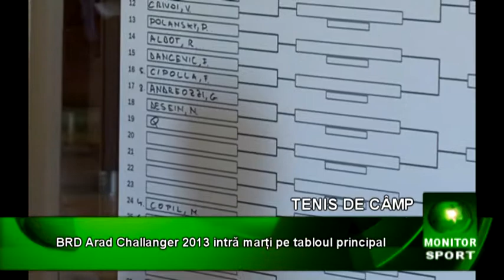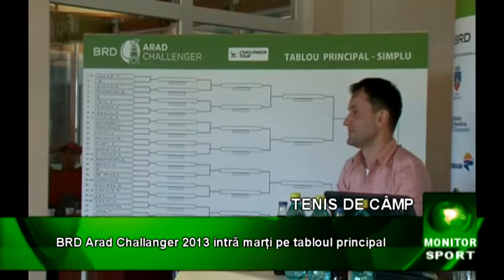BRD Arad Challenger 2013 intră marţi pe tabloul principal